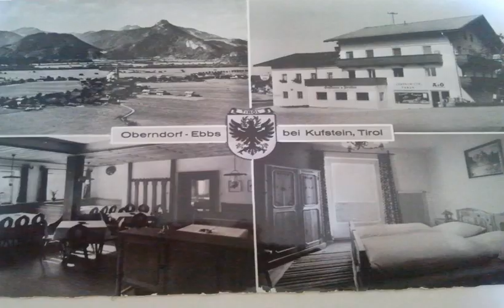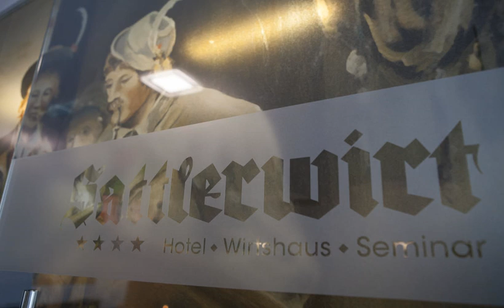Hotel Wirtshaus Sattlerwirt - Ebbs bei Kufstein - Austria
Hotel Wirtshaus Sattlerwirt hotel city: Ebbs bei Kufstein - Country: Austria

Address: Oberndorf 89; zip code: 6341

The traditional as well as modern Hotel Sattlerwirt is located in Ebbs-Oberndorf, about 5 kilometres from Kufstein.

 -- L'hôtel Sattlerwirt est un établissement traditionnel et accueillant situé à Ebbs-Oberndorf, à environ cinq kilomètres de Kufstein.  Les chambres confortables sont dotées d'équipements modernes, et disposent de balcons.

 -- El tradicional y acogedor Hotel Sattlerwirt se encuentra en Ebbs-Oberndorf, a unos 5 km de Kufstein.  Las habitaciones son cómodas y están equipadas con instalaciones modernas, como balcón.

 -- Das traditionelle und moderne Hotel Sattlerwirt empfängt sie in Ebbs-Oberndorf, rund 5 km von Kufstein entfernt.

 -- Het Hotel Wirtshaus Sattlerwirt is heeft zowel traditionele en moderne elementen, en het is gelegen in Ebbs-Oberndorf, op ongeveer 5 km van Kufstein.

 -- Il tradizionale e cordiale hotel Sattlerwirt si trova a Ebbs-Oberndorf, a circa 5 km da Kufstein.  Le camere sono confortevoli e dotate di servizi moderni, compresi i balconi.

 -- O tradicional e simpático Hotel Sattlerwirt está localizado em Ebbs-Oberndorf, a cerca de 5 quilómetros de Kufstein.  Os confortáveis quartos estão equipados com comodidades modernas, incluindo varandas.

 -- 伝統的でフレンドリーなHotel Sattlerwirtは、Ebbs-Oberndorfに位置し、クーフシュタインから約5kmです。  快適な客室にはバルコニーが備わり、モダンな設備を完備しています。暖炉のある居心地の良いラウンジには、様々な書籍や雑誌などが揃っています。また、サウナ、スチームルームでリラックスすることもできます。  居心地の良いレストランで素晴らしいチロルのお料理をお楽しみください（月曜日定休日）。 ...

 -- 传统、友好的Sattlerwirt酒店坐落在Ebbs-Oberndorf，距离Kufstein约5公里。  舒适的客房全部配备现代化的设施，包括露台。舒适的休息室配备壁炉，拥有各种书籍和杂志。 您可以在桑拿浴室和蒸汽浴室放松。  您可以在舒适的餐厅享用美味的Tyrolean(提洛尔的)美食。  酒店周围的美丽山区是远足的理想地点。 酒店的工作人员将竭力帮助您，为您提供各种建议和地图。您可以自在漫步，享受纯净的山间空气，并游览该地区。 ...

 -- Tradycyjnych i gościnny hotel Sattlerwirt położony jest w miejscowości Ebbs-Oberndorf, około 5 kilometrów od Kufstein.  Hotel oferuje komfortowe pokoje wyposażone w nowoczesne udogodnienia, w tym balkony.

 -- Современно оформленный традиционный отель Wirtshaus Sattlerwirt расположен в местечке Эббс-Оберндорф, примерно в 5 км от города Куфштайн.

 -- Det trevliga och traditionella hotellet Sattlerwirt ligger i Ebbs-Oberndorf, cirka 5 kilometer från den pittoreska, tyrolska staden Kufstein.

 -- يقع فندق Sattlerwirt التقليدي الودود في Ebbs-Oberndorf على بعد حوالي 5 كم من كوفشتاين.  تم تجهيز الغرف المريحة بالمرافق الحديثة بما في ذلك الشرفات. تضم الصالة المريحة مدفأة وتشكيلة متنوعة من الكتب والمجلات. يمكنك الاسترخاء في الساونا وغرفة البخار.

 -- Το παραδοσιακό και φιλικό Hotel Sattlerwirt βρίσκεται στο Ebbs-Oberndorf, περίπου 5χμ. από το Kufstein.  Τα άνετα δωμάτια είναι εξοπλισμένα με σύγχρονες ανέσεις, όπως μπαλκόνια.

 -- Det tradisjonelle og vennlige Hotel Sattlerwirt ligger i Ebbs-Oberndorf, omtrent 5 kilometer fra Kufstein.  De komfortable rommene er utstyrt med moderne fasiliteter, inkludert balkonger.